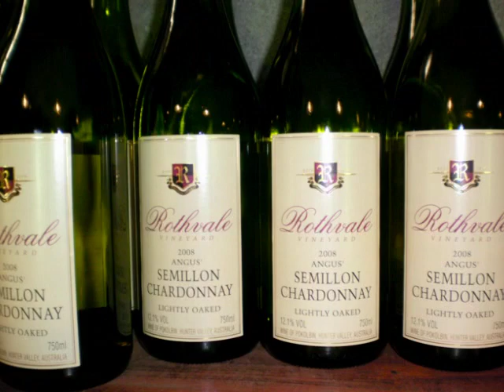Hunter Wine Tour Food Fun.mov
Chers Amis,

Looking for a wine tour with touch . Fancy ,three or four courses right in the vineyard , visiting some unique wineries off the beaten track with expert commentarypardon my frenchor perhaps.

Would you like to indulge yourself with a Wine to Food matching with a flair. or
A wine education with a difference..
Stephane